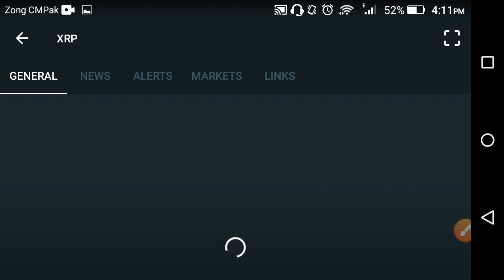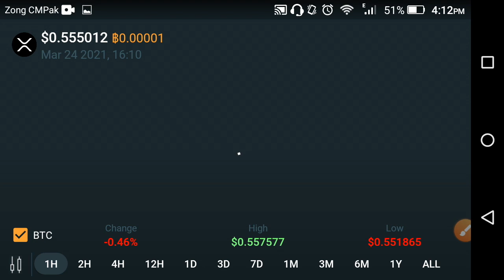XRP Ripple news today || XRP price prediction today now || Xrp technical analysis live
In this Video i am gone to show you XRP Ripple news today || XRP price prediction today now || Xrp technical analysis live

We Uploading following types of videos:
1) Andriod Apps , Andriod Problem , Andriod Tips and tricks
2) Computer Helps ANY kind of Related Pc Apps , softwere , Online Web and Social Problem.
3) YouTube Related For Example Channel Growing , channel Monetization , Tips and Tricks for viral video.
4) Andriod Apps Review
5) All Social Media Growing , Problems , Tips and tricks Etc.
Some Extra

YouTube Promotion
2) COMMENT ( Random comment )
3) SEE EVERY DAY MY CUMMUNITY POSTS

2 ) How to gain subscribers fast | How to Get subscribers on YouTube | increase subscribers fast 2021

3 ) New Earning App 2021|| How to Make Money Online || Watch videos Earn money || Easy way to earn money

4 ) New Earning App 2021/ Watch video earn money / Money Time app sy paise kaise kamaye